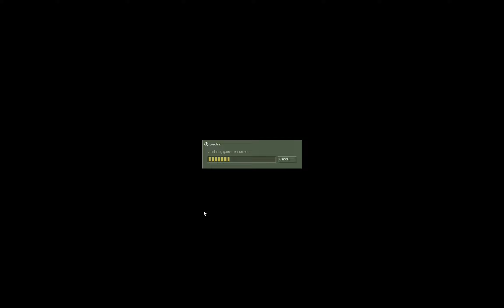Counter-Strike Game Play - 5 Episode CS : Condition Zero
Game Play Counter-Strike - 5 Episode CS : Condition Zero